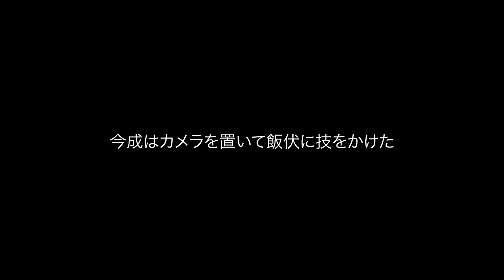飯伏幸太 復帰戦に向けて最終調整